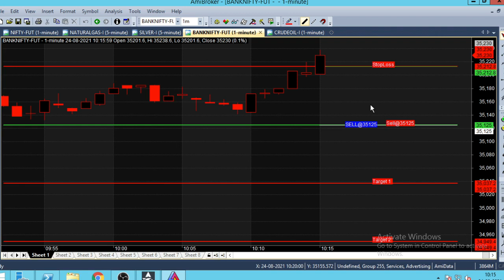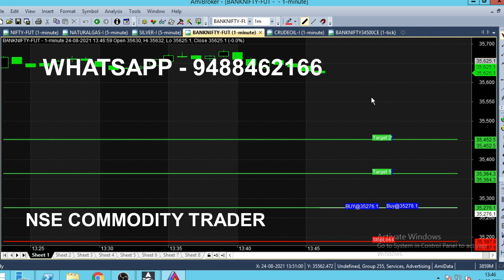Bank Nifty Option 1 Minute Chart Breakout Strategy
Bank Nifty Option Breakout Strategy Live Analysis in 1 Minute Chart, 1 minute chart breakout strategy.

⏱️⏱️TIME CODES⏱️⏱️
0:00​ - Intro
0:50 - Buy Trend
1:50​ - Previous day calls 35000 range
3:00​ - 3 Minutes Completed
4:00​ - Bank Nifty CE Call Option